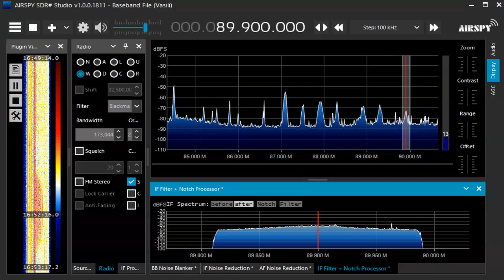ロシアその2 June 04,2021 0751 UTC